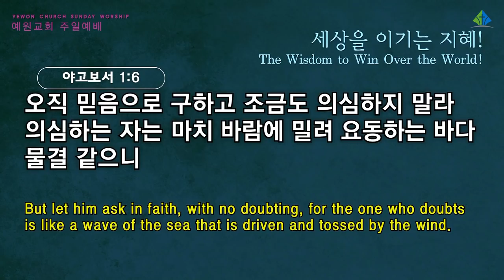[예원교회] 2부 주일예배 - 세상을 이기는 지혜! - 정은주목사 - 2021.11.28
세상을 이기는 지혜!
정은주목사